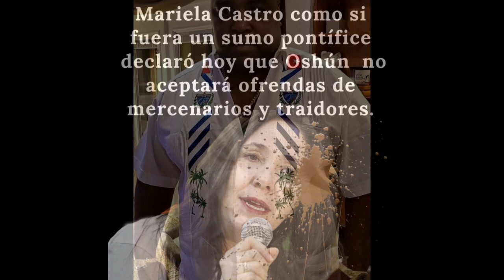Denuncia con Fotos de los culpables de la desgracia de Cuba (20092020)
Videoclip sobre la represión en Cuba con Fotos.